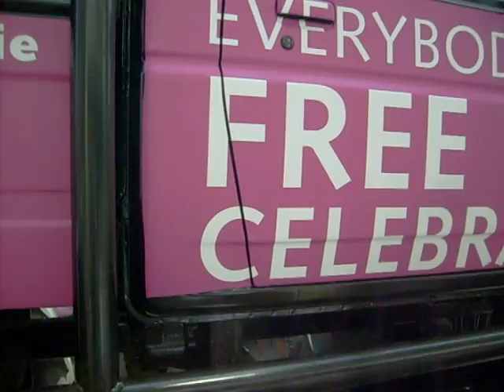roze zaterdag 2010 amersfoort 001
Pink Saturday 2010 Amersfoort, The Netherlands